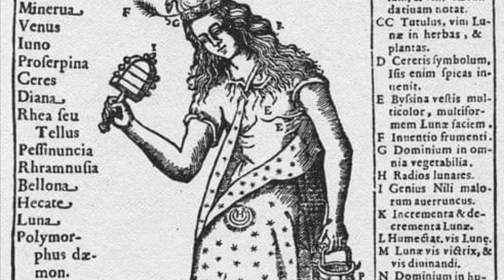Gmicalzoma in the key of C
Nice to tone along to, try it.
If you feel inspired, maybe you will find yourself humming, or even singing a sort of comment on the track.

If you do, and you like what you are doing and want to record it on your phone and send it over, I will be mixing a mirror track with everyones’ musical, vocal, drum, toning, and other audio comments.

Have at! Can be as simple as listening to this youtube on your pc and recording your sound on your phone as voice message.

Can’t wait. This is the first seed track for the album:”Sea of Voices”.